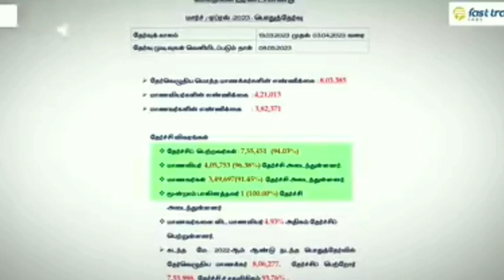10,11TH PUBLICEXAM MARCH APRIL-2023 OFFICIAL RESULT DATE EDUCATIONDEPARTMENT OFFICIAL DATE PUBLISHED